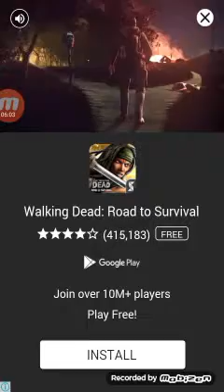🍪Chocolate Jewels🍪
If you like chocolate.